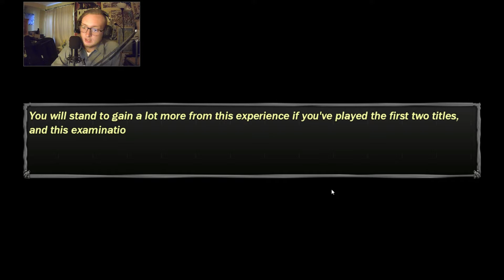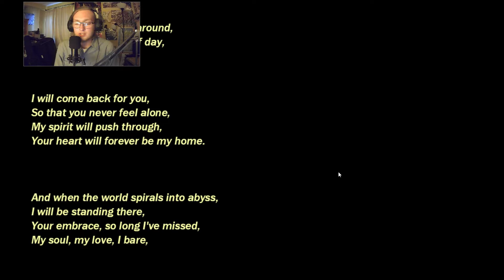WE ARE GETTING A LOT DEEPER IN THIS ONE! - The Test: Final Revelations Part One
This is the part one of the two part episode of The Test: Final Revelations. Enjoy!